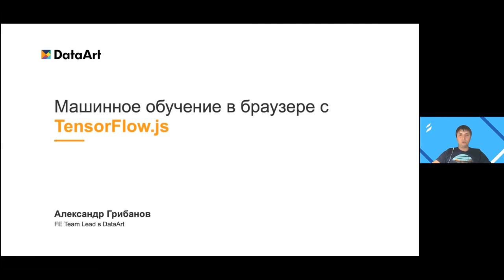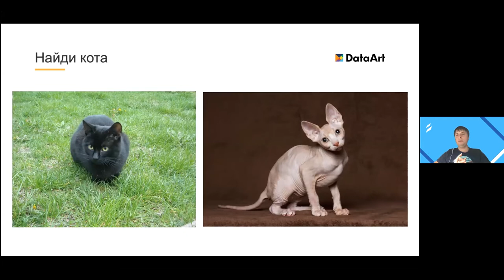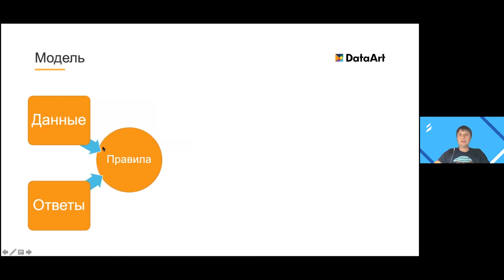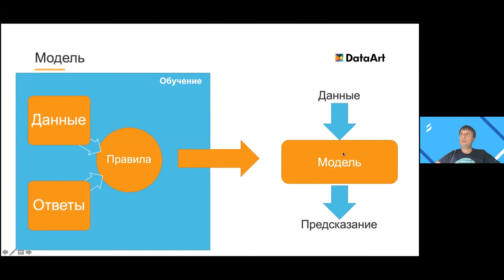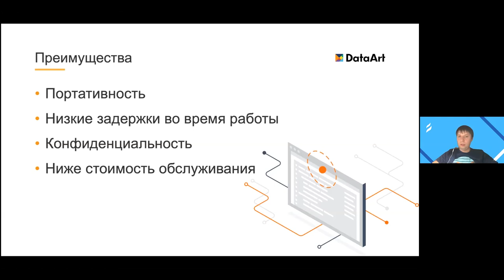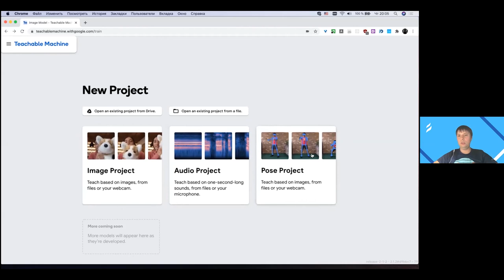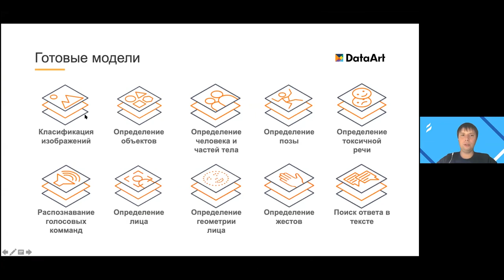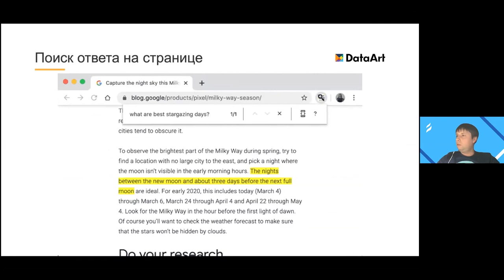«Машинное обучение в браузере с TensorFlow.js». Александр Грибанов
Докладчик:
Александр Грибанов, Frontend TeamLead, DataArt (Днепр)

Более десяти лет в IT. Начинал с PHP, но постепенно поменял фокус на фронтенд — JS, а затем и на fullstack JS. Последнее время интересуется высокой производительностью JavaScript-приложений и новыми трендами в JS.